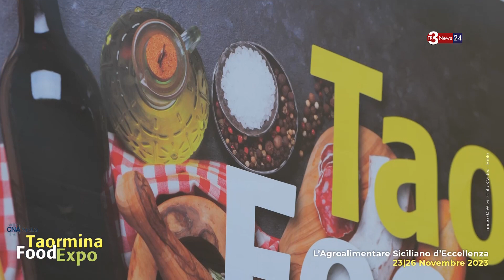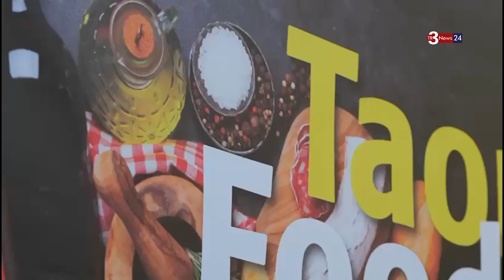Taormina Food Expo: nove piatti per la Certificazione all'Unione Europea grazie a CNA Sicilia